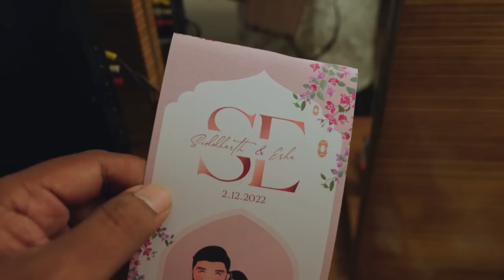The Sangeet Vlog ft. Gujarati Industry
Edited & Thumbnail by Elvis Almeida

PC SPECS
8GB NVIDIA GeForce GTX 1080 Display